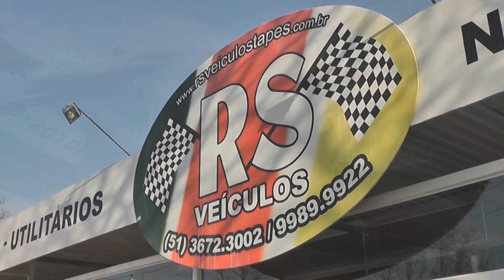MOTORISTA PERDE O CONTROLE E CAI EM BARRANCO NA CURVA DA MORTE